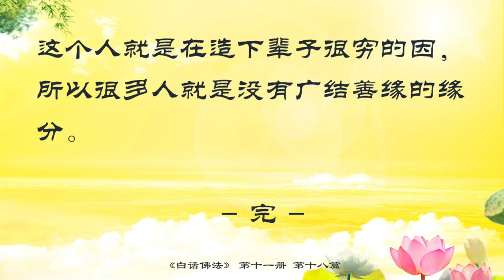11.18【有声字幕】白话佛法 第十一册 - 18. 控制意念 修善念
戒为菩萨之本，一个真正能学佛的人首先要学会守戒。我们人生所有的种种苦难和不能克制的欲望，都是因为没有守戒造成的。大家想想看，家庭的破裂是不是因为没有守戒？如果懂得守戒，懂得克制，懂得相互原谅，就是把自己的戒律牢牢地放在心中，你就不会去造种种的恶业。所以，一个不懂得守戒的人，就会造成自己心中时时刻刻的不安宁。好比一个人活在世界上，如果你不懂得遵纪守法，你任何时候都可能会让自己犯法和犯罪。实际上，“戒”犹如自己头上住着一位菩萨，时刻在观照着我们。很多人的毛病就是没有感觉到菩萨在自己的心中，所以才时时刻刻地会有恶念出来，如果一个学佛人时刻都知道、想着头上三尺有菩萨，就不会任性地去贪瞋痴，去犯这些有情众生的罪孽。有情众生的罪孽实际上就是构成了业障，因为当你去伤害别人的感情的时候，就是你心中有业障。很多人以为在戒律上没有明确地讲伤害对方的感情，但实际上因为你没有戒律，所以你已经伤害了别人并构成了业障。

我们要有很大的慈悲心去去除我们自己心中这种不干净的、有恶业的报应。在末法时期，人如果不能守自己的戒律，不能让自己的心常常干净，在人间会受到两种业报。这两种业报我们都已经看见了：第一种业报是短命，第二种业报是生病。想一想，如果一个人不停地去杀生，不停地去吃活的东西，是不是会吃出病来？很多人生肠癌就是吃出来的，很多其他的癌症也是吃出来的。很多人不守戒，天天发脾气，天天恨、难过，跟他讲要学会化解冤结，他还是天天生气，最后就生病了，这些病和短命实际上就是我们说的“你犯了戒”。当一个念经学佛的人突然之间脾气很大，突然之间不能控制自己，实际上他已经在犯戒了。所以，学佛人不能发脾气，学佛人不能有自私的想法，学佛人心中要有着众生。

师父还要告诉大家，不正当的起心动念都是犯戒。今天你可以让我不打人、不骂人，嘴巴不动都可以，但是你心里在打人，心里在骂人，心里恨别人，你已经犯戒了。学佛人修心是修的内心，就是要把内心修干净。意念起了贪爱，其实就是犯了淫戒。所以，当看见同修也好，当看见异性也好，只要你有了贪爱，你已经犯了淫戒。师父跟你们说，学佛人不要盯着异性多看，因为这是一个犯戒的根啊。过去说六根不净，就是心不清净，所以，少看少烦恼。很多人说，我只是听着人家在讲那些不好的下流的笑话，我在边上没有讲话，但是你心里在笑、在开心，你已经犯戒了。所以学佛非常难，学到后来完全是一种境界和意识的转变。一个人能够变得高尚，一个人能够成为菩萨，他不是靠的外在的样子，而是靠的内心。

要控制好自己的意念，连意念当中的大妄语、小妄语都要去除。很多人脑子里喜欢说谎，所以他就说“是的，我对你真的很好”，心里却想“我很恨你，我恨你恨得不得了”。这就是大妄语。所以，讲不真实的话，想不真实的事，就是妄语，这些菩萨都会来管的。要懂得意念干净是最难的，因为意念不干净会影响到你的思维，之后就影响你的行为，行为之后就会影响到你的口业、身业。想一想，任何事情不都是从乱想开始的吗？每个人都是先想了，然后再做的。有些人想过之后而且想得很深就做了，这就是人为什么会常常活在后悔当中。学佛要忏悔，而且要大忏悔，人才能要回自己的净，就是干净。一个人不彻底地把自己的毛病忏悔，你的人是不会干净的。

我们在人间学佛真的很难。当你听到一则消息，如果没有证实这则消息的来源和可靠性，你就去传播了，这也属于妄语。很多人都不懂，他们以为妄语就是自己吹牛，实际上，你去传播你听到的东西，如果你听到的这句话本身有问题，你去传播了，你就有问题，你就已经有业障了。所以学佛后已经难到很多人连话都不敢讲，因为他知道出口就是业，所以境界修得越高的人话越少。为什么法师开口就是“阿弥陀佛”？就是这个道理。他们无语了，他们没有办法讲，任何的话只要讲出来就会有业障。不要说讲了，就是当你听别人说的时候，如果你的脑子在动，你就是犯戒了。所以很多有智慧的人就会说：“你不要跟我讲，我不要听，因为听了之后，我会乱想的。”这个“乱”就是杂念，杂念一多，这个人就修不好了。

一个人最难的就是不要去听，不要去说，不要去传话，不要去乱想。人的很大的一个毛病就是乱想。无中生有是怎么会有的呢？就是想的。他越想越像，他就把想象的当成事实了，最后贻笑大方。所以人很可怜，自己以为很对，拼命地去想那些能够适合自己思维的一些理念，能够凑合自己、让自己心中得到宽慰的那些杂念、那些垃圾，只要是对自己有用的，他全部放在心中，这就是人为什么会害死自己的原因。很多忧郁症病人就是不停地去想自己认为是对的事情，而且不停地去想象自己明明不对但是他又认为自己是对的事情，还有一个最危险的就是，不停地去想象那些没有但是在他心中已经存在的一些幻想。

要懂得，我们人不能因为自己已经有了这个因，就对果听之任之。因为你种了不好的因，所以当你的果要业报的时候，你必须来改变它。就是自己种的因不好，有果了，你也要想办法把它改变。所以，人在这个世界上，有的人家里不穷，心里很穷，经济上不是很穷，但是心里特别的伤啊。精神上的不踏实，就是心里贫穷。当一个人心里觉得这个世界对他没有希望的时候，实际上他就失去了这个世界；当一个人认为自己活在这个世界上已经没有意义的时候，他就失去了这个世界。师父跟大家讲，我们自己这辈子很穷，而且这辈子继续舍不得去帮助别人，不喜欢和别人交往，你这个人就是在造下辈子很穷的因，所以很多人就是没有广结善缘的缘分。